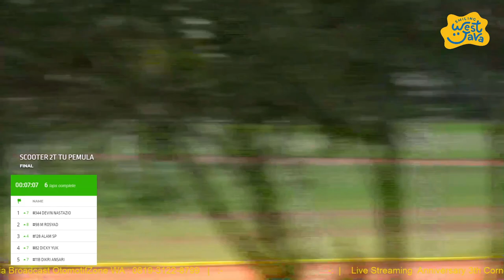Scooter 2T Tune Up Pemula | Anniversary 3th Cornerrace | Brigif Cimahi Jabar 2020